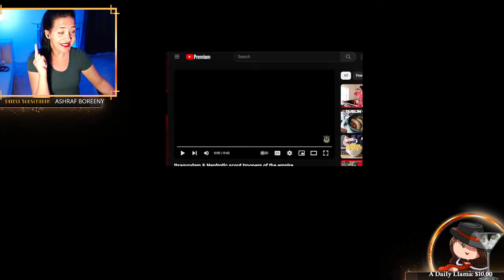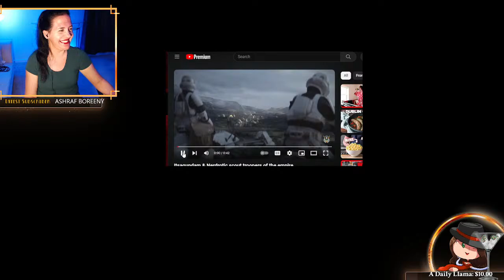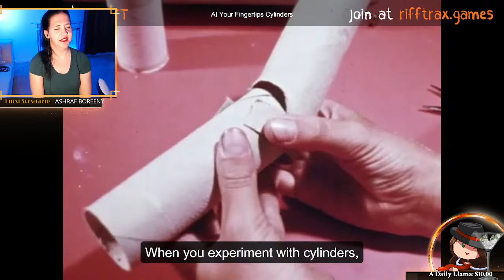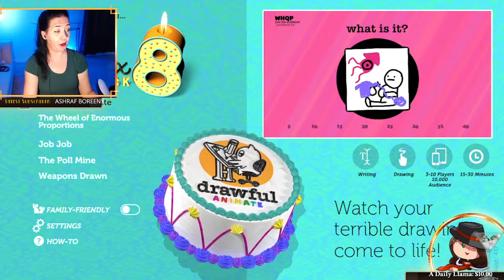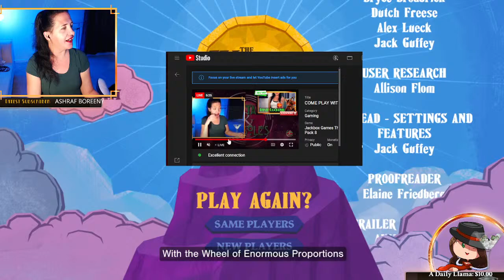COME PLAY WITH US!! | RiffTrax / Jackbox | Cocktails & Consoles Livestream